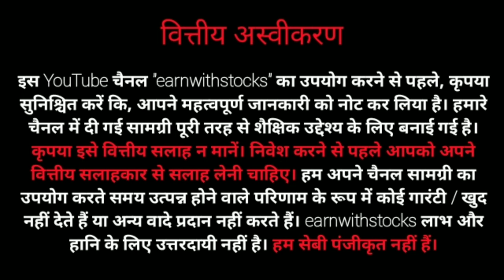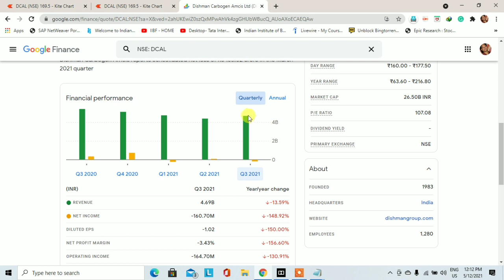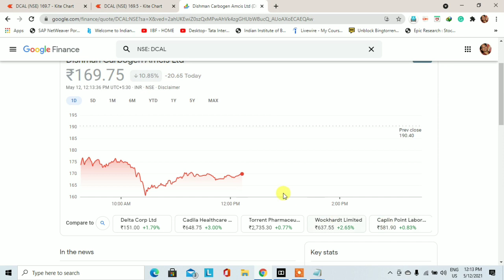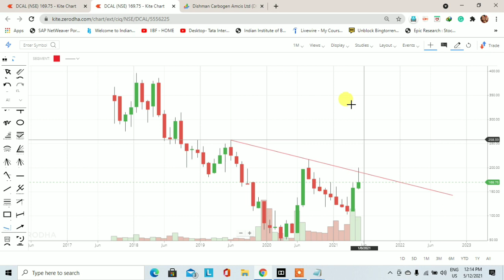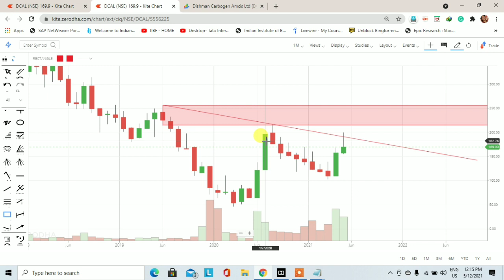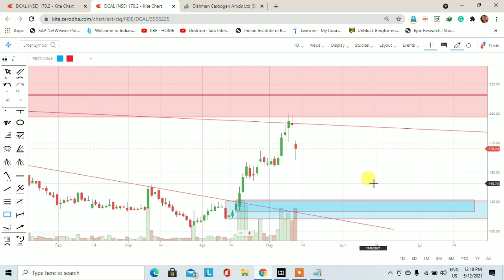Dishman Carbogen stock analysis | Trading for Beginners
This video is to learn you how to find out the demand and supply zone. Dishman Carbogen stock analysis. Demand and supply is a very big concept and this concept is also working in the stock market.